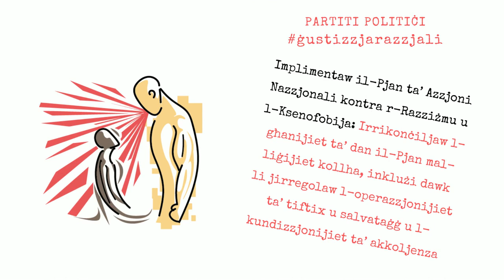Yahad fil prattika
L‑impenn fil‑prattika ta’ kull ċittadin favur soċjetà li, bħalma jisħaq il‑Papa Franġisku, twarrab “il‑kultura tal‑ħela” u tagħmel post għall‑“kultura tal‑laqgħa”.